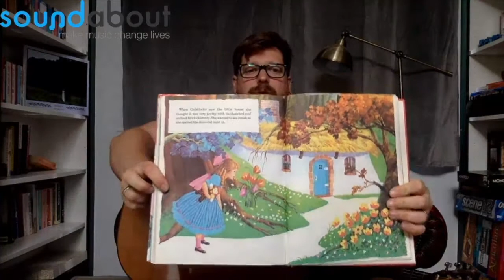Soundabout TV #128: Fairy Tales 3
Every Tuesday and Saturday at 2PM, a member of our fantastic Soundabout charity Music Practitioner team performs songs, music and sensory fun aimed at people of all ages with PMLD and SLD.

To make a donation to help us continue to reach people with additional needs at this particularly isolating time, visit